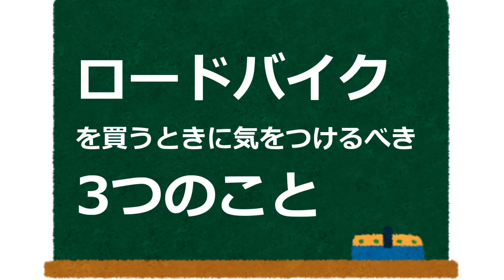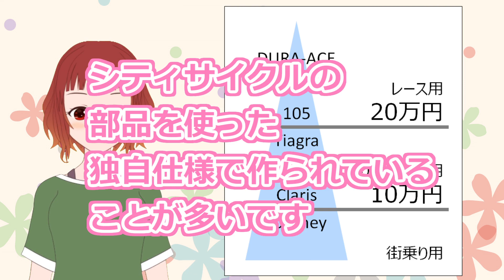初めてロードバイクを買うときの3つのポイント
ロードバイクでゆるポタしてみたいけど、
何を買ったら良いのかわからないって人に向けて、
ロードバイクの選び方を紹介します。